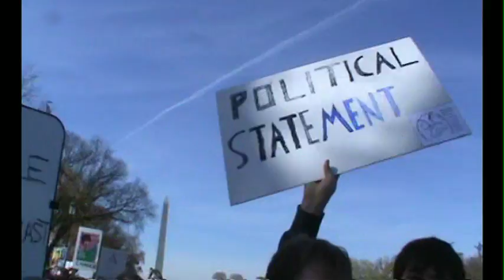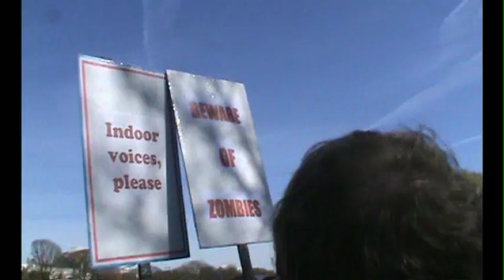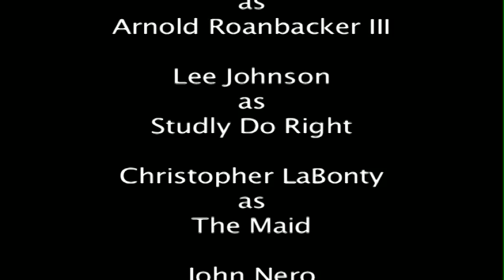Rally to Restore Sanity - Bobcat Style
Rally footage minus camera looking at ground plus star wipes equals this video.